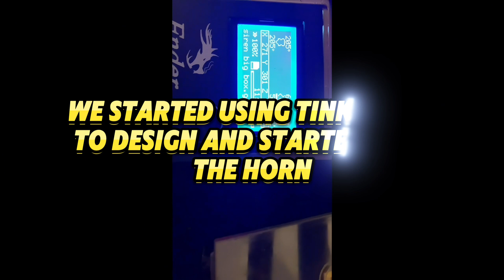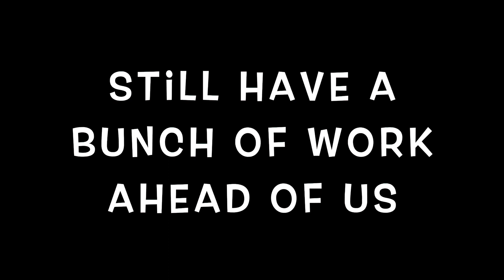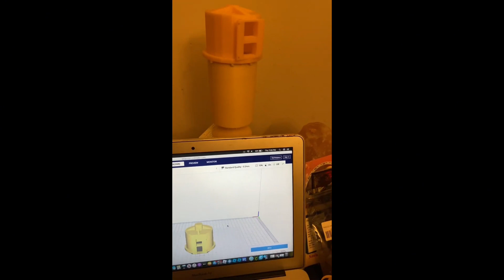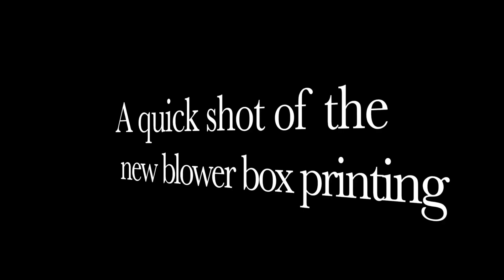Evolution of the mini 3d printed Thunderbolt 1003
So I decided to put together a short video on the evolution of the mini 3d printed Federal Signal 1003 siren. We started in 2019 and spent a ton of time and money. I wanted to make a video showing all of the work this thing took.

The files are available now on Cults 3D. I will be adding some new STL files in the next two weeks.